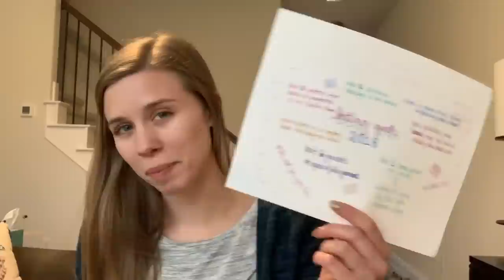Knitty Natty | 2018 Year in Review